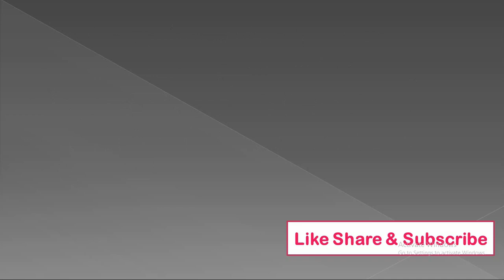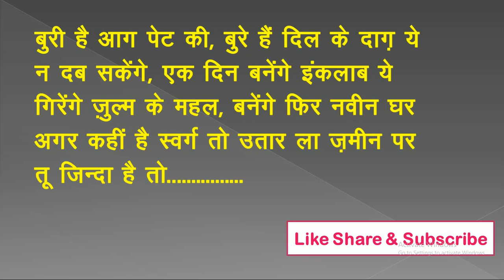class 8 hindi chapter 1 | class 8 hindi chapter 1 bihar board | तू जिन्दा है तो | By shekhar sir